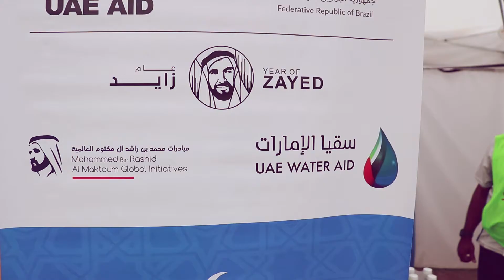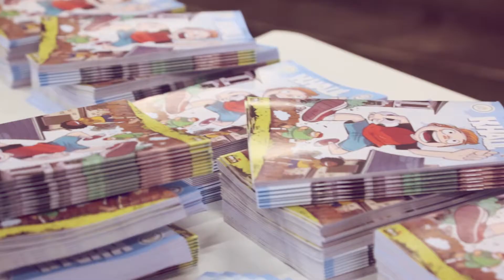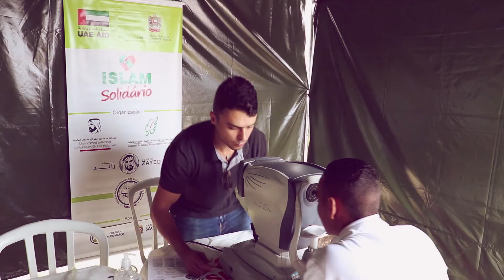Islam Solidário - Parque Bristol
Ação Social Islam Solidário realizada no dia 30/09/2018, das 10h às 15h, no Ceu Parque Bristol.
Ação realizada em parceria com a Fundação Mohammed bin Rashid Al Maktoum Charity and Humanitarian Foundation.